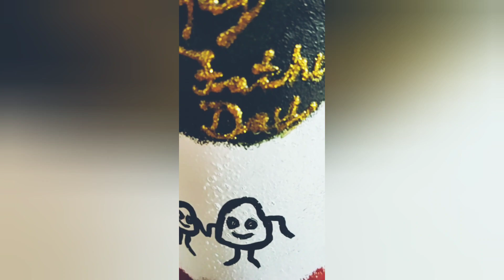Father's Day Bottle Decoration | Uma's Craft